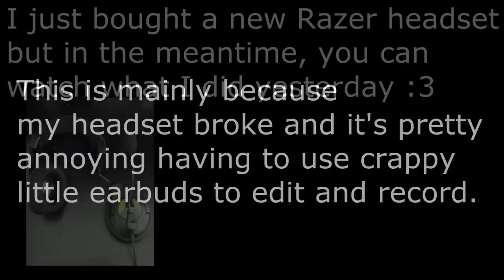Winning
When you are a badass MLG pro thug like me, all you can do is win.